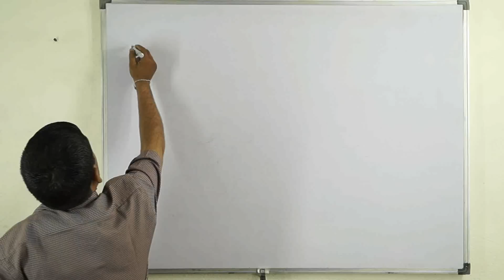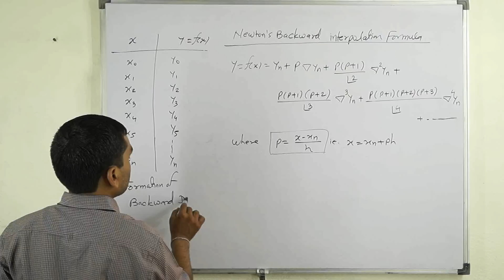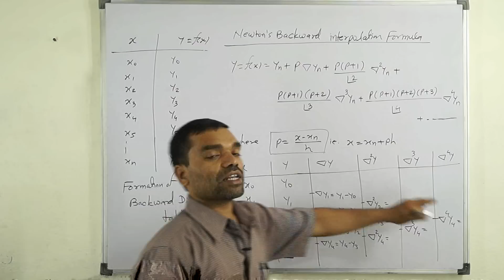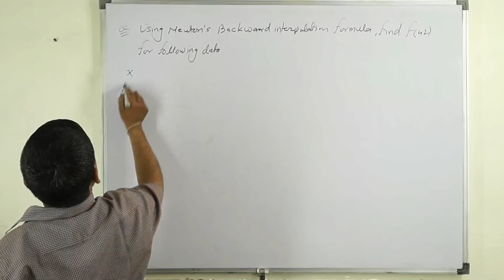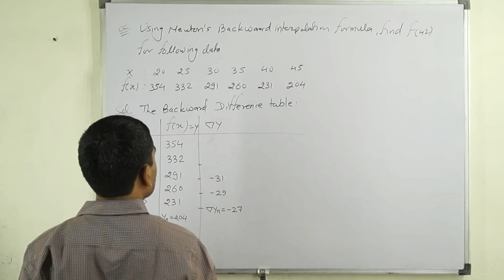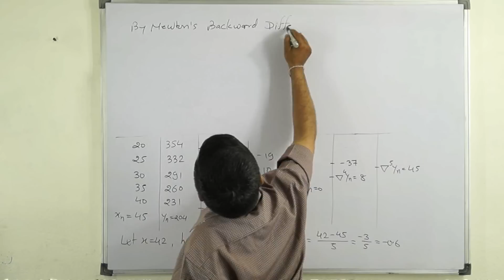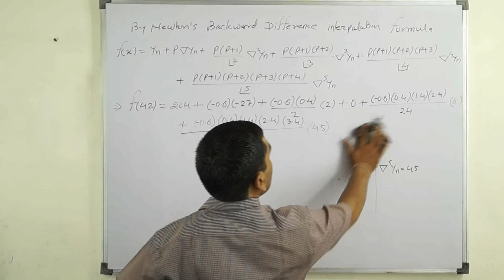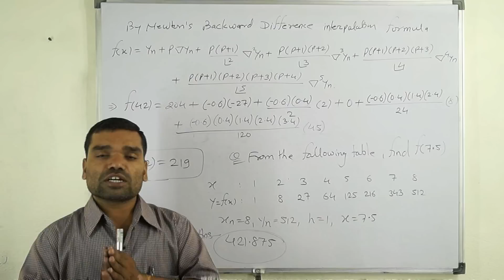Interpolation - Newton Backward difference formula In Hindi (Lecture 4)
This video lecture " Interpolation 01- Newton backward difference formula in hindi" will help Engineering and Basic Science students to understand following topic of Engineering-Mathematics:
1. Concept of interpolation and extrapolation
2. Formation of Backward difference table
3. statement of Newton backward difference interpolation formula
4. two solved problem